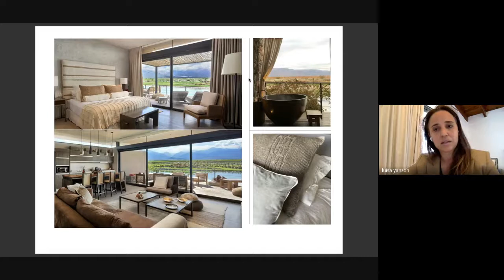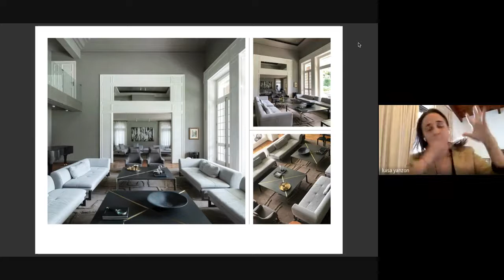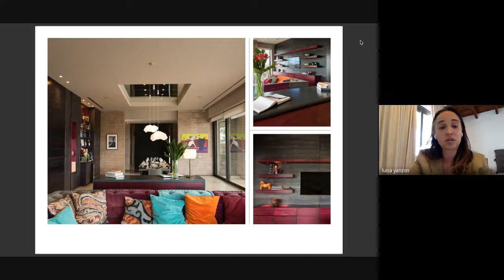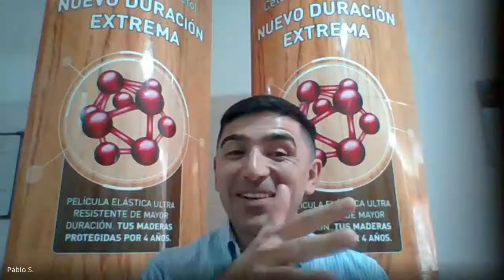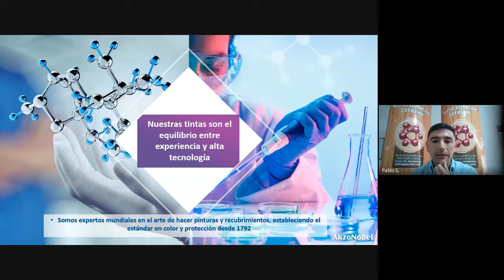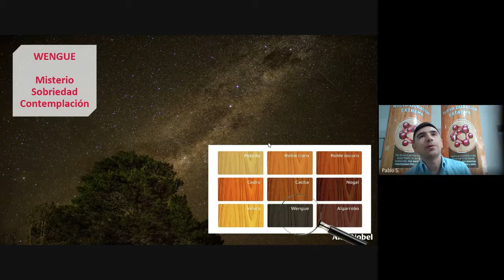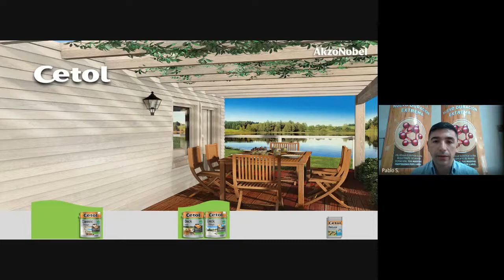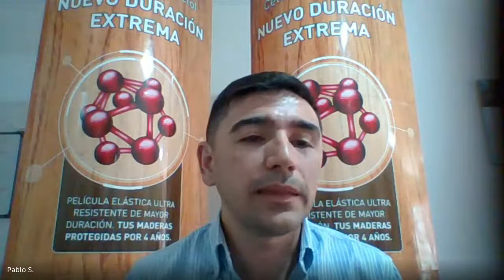CHARLAS. INMEDIATAS. REMOTAS: Día 4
Mes del Diseño FAUD 2020

Día 4:
Primera disertante: Arq. Luisa Yanzón.

Paisaje · Arquitectura · Interiorismo

by Luisa Yanzon Interiorismo · Bormida & Yanzón

El estudio Bórmida & Yanzón, con sede en Mendoza, es reconocido como uno de los principales
referentes mundiales en la arquitectura del vino. Fundado en 1972 por los arquitectos Eliana Bórmida
y Mario Yanzón, se ha especializado en bodegas vitivinícolas, arquitectura agroindustrial y hotelera,
además de arquitectura residencial con obras y consultorías en Argentina, Chile, Uruguay, Panamá,
Ecuador, Brasil, Francia y Portugal.
En el año 2012 se funda el área de interiorismo, by Luisa Yanzon, bajo la dirección de la arquitecta
Luisa Yanzón. Hoy byL ha recorrido su camino con una diversidad de proyectos relacionados con
hospitality, tanto para industrias como para hoteles; proyectos residenciales y espacios comerciales en
los que el interiorismo materializa el carácter e identidad de cada marca.
Fue seleccionado mejor estudio de Interiorismo de Argentina en el Ranking a la Excelencia ARQ de
Clarín por 4 años consecutivos desde el 2016.
La obra de Bórmida & Yanzón ha sido ampliamente difundida e integra The Phaidon Atlas of 21st
Century World Architecture. Ha recibido el Premio Konex 2012 y otras importantes distinciones,
contribuyendo con otros pares del mundo a cualificar los proyectos de bodegas como un nuevo tema
de la arquitectura contemporánea. Su aporte ha sido resumido en el reciente libro: Bodegas de
Mendoza. Arquitectura del paisaje.
La joven trayectoria de by Luisa Yanzon ya ha sido reconocida y difundida por publicaciones
internacionales como Revistas Vogue Latinoamérica, Harper’s Bazar y The Traveler.
Luisa Yanzón desarrolló sus estudios en Santiago de Chile, Ciudad de México y Mendoza,
laureándose en 2004 en la Facultad de Arquitectura y Urbanismo de la Universidad de Mendoza,
Argentina. Su trabajo y personalidad inquieta la llevan a viajar constantemente por el mundo
ampliando su cultura y conocimientos. Actualmente es directora regional de DArA en la provincia de
Mendoza.

Segundo disertante: Lic. Pablo Soponiak, representante de Cetol Maderas.

Cetol – Estética, acabado y protección de proyectos en Madera.

La madera es un material económico y sustentable que ofrece infinitas posibilidades de trabajo y decoración.

El objetivo de esta charla es brindar conceptos y soluciones para agregar valor a proyectos en madera y describir las tecnologías de vanguardia a nivel mundial en protección y decoración de madera.

Lic. Pablo Daniel Soperez Marquez

Representante Técnico para Marca Cetol en Región Centro Cuyo. Especialista en cuidado y protección de Maderas con mas de 8 años de experiencia, asesorando profesionales para proteger, decorar y extender la vida útil de este material. Soy un apasionado por promocionar el uso de la madera como material constructivo sustentable, por proteger este material manteniendo su aspecto natural y por proveer soluciones que ayuden al cuidado de nuestro planeta.